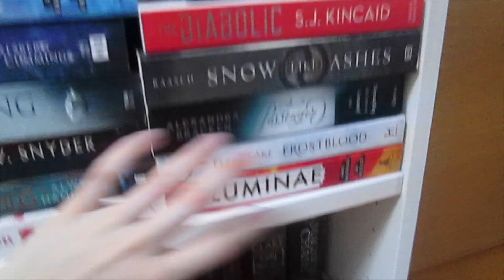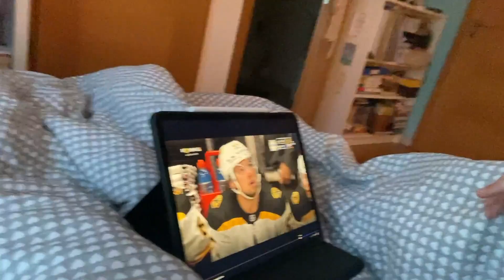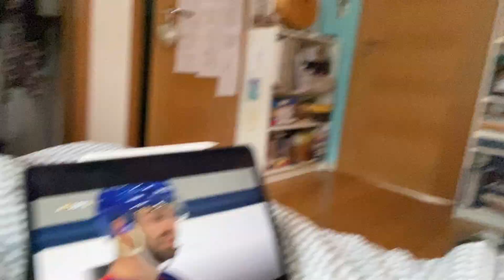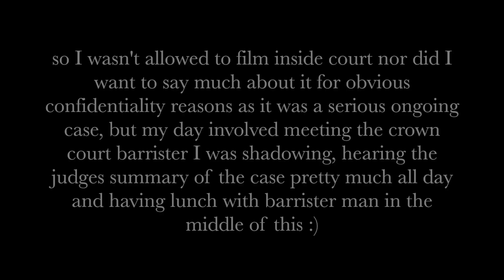I shadowed a barrister for a day (+ hockey of course)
*INTRO*
Song: Blue Sky
Artist: Kam Michael (ft. Grizt)

* QUESTIONS * (as of when this video is posted)
I am 22 years old. I studied Applied Psychology at the University of Brighton 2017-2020. Now I'm living at home after doing an MA (Masters) Law Conversion. I film on a Canon 600D, my iPhone 11 or a Canon PowerShot A2300 and edit with iMovie.